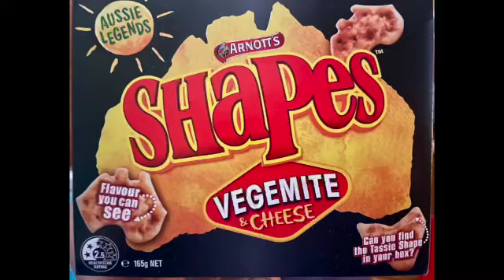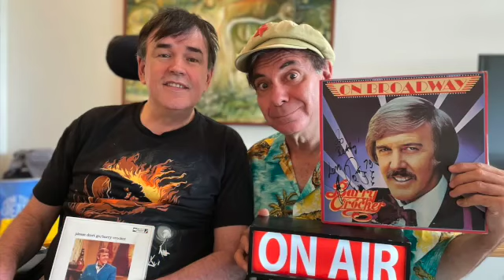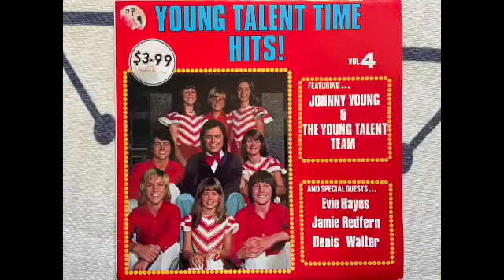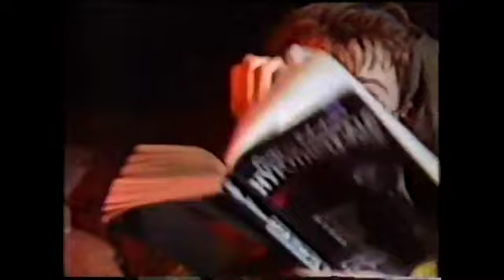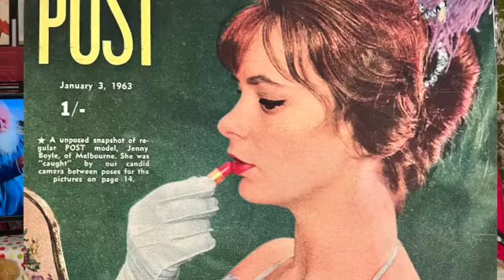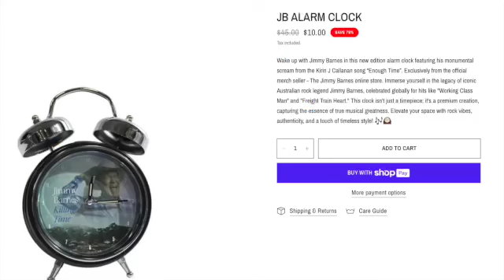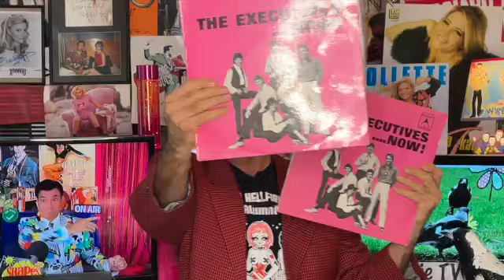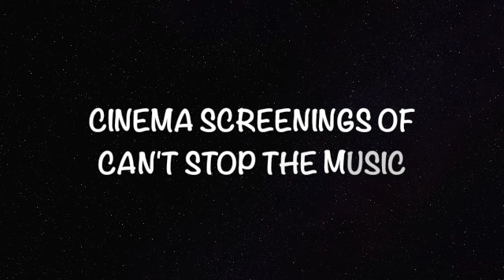Brain Freeze, Australia's Coldest 100, 2024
Prepare yourself for the warmest parts of The Coldest 100, 2024.Maynard hosts a video livestream of Australia’s own Coldest 100 – 2024. Mostly picked by @ozkitsch3259  it will feature world class musical dag action that only Australia can produce.The Coldest 100 is songs about Australia, that sometimes don’t work out that well…Expect to see Barry Crocker, Donnie & Marie, Cilla Black, John Farnham, Dannii and hear tunes made famous by Kylie Minogue and the people of Tasmania. Plus a lot of magpies doing their bit to get on the show.
Hopefully we’ll have quest appearances from fellow Aussie travellers Tim Ferguson, Tony Push, that guy in Orange, Brigitte Handley, Rob Darby and the man in a tree.
RECRIMINATIONS: I made a mistake on the lineup for Brisbane legends The MegaMen. It should be Mark Love - keyboards, Lance Leopard - percussion & Zhain - vocals.